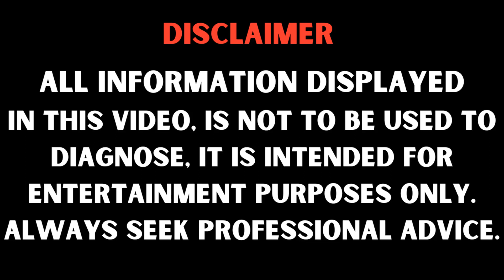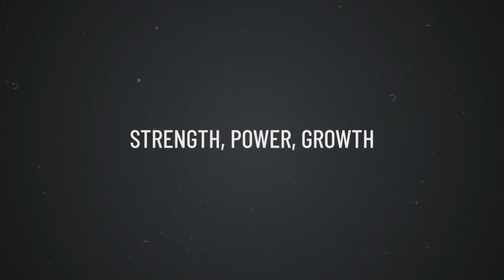Breadcrumbing : Are You Being Used?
A dive into bread crumbing, and the harmful effects of this behaviour on your self esteem.